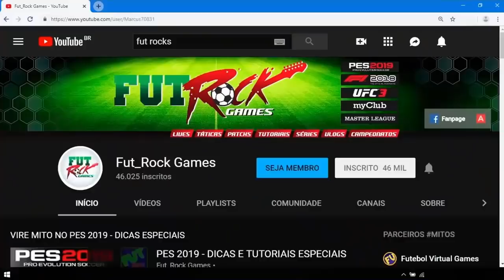UFC FIGHT NIGHT - JUNIOR CIGANO x CURTIS BLAYDES - SIMULANDO A LUTA